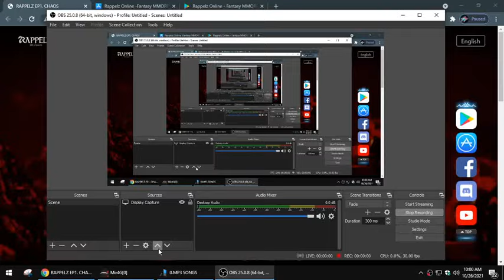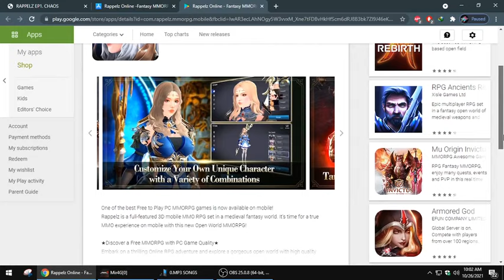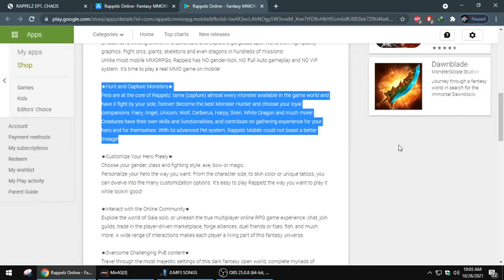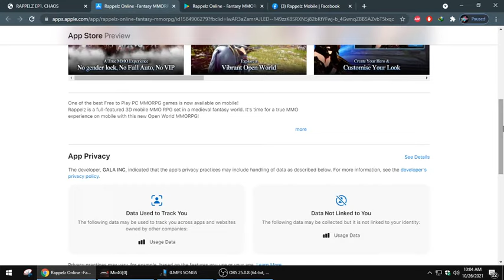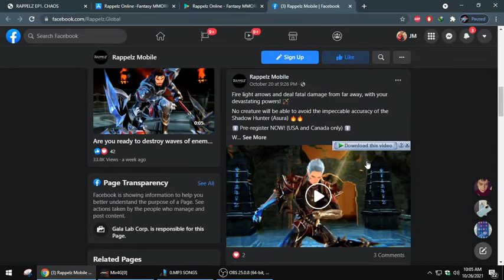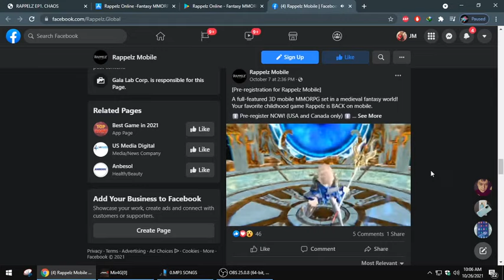RAPPELZ ONLINE (GLOBAL/UPCOMING) 2021 New-Online MMORPG Mobile Pre-Register + Gameplay-Trailer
-Genre: MMORPG

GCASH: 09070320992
Paymaya:
Bank-Account: